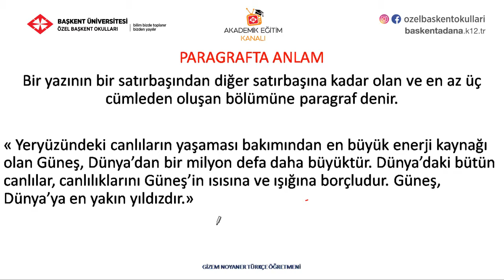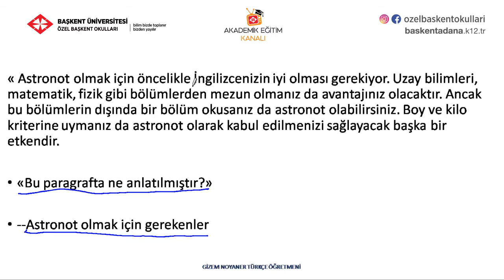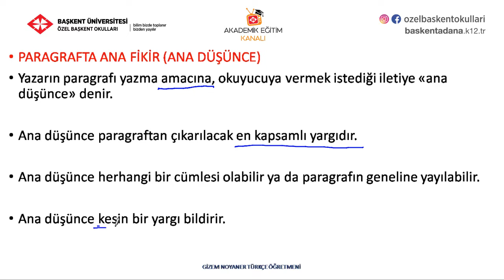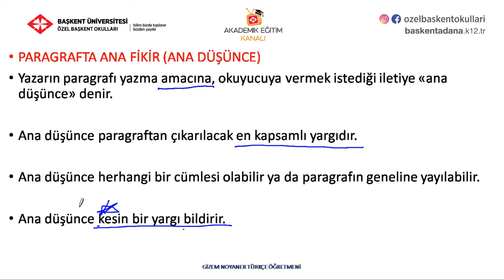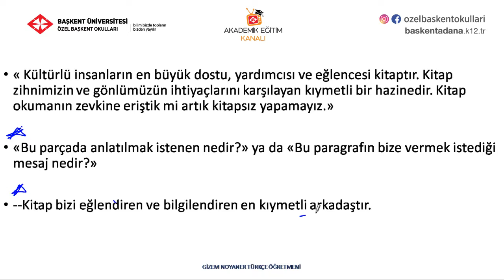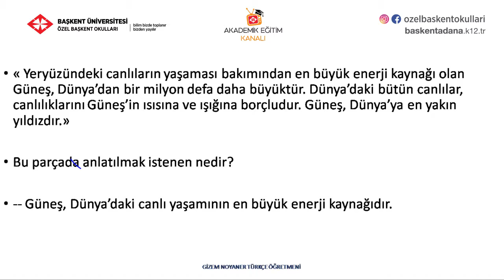8 Paragrafta Konu Ana Fikir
Başkent Üniversitesi Özel  Başkent Okulları Akademik Eğitim Kanalı